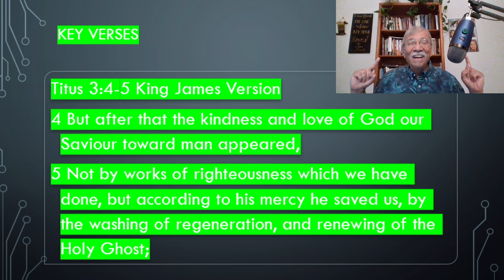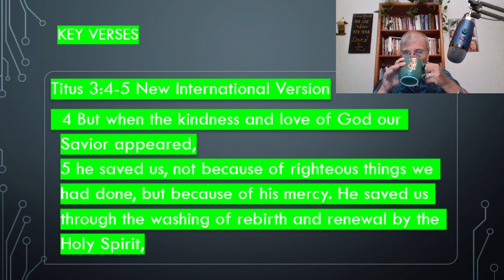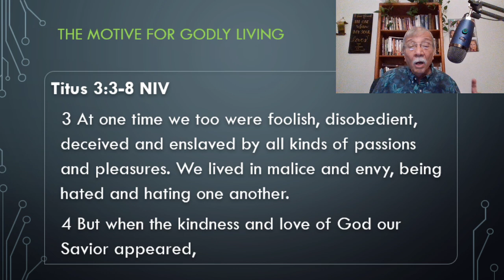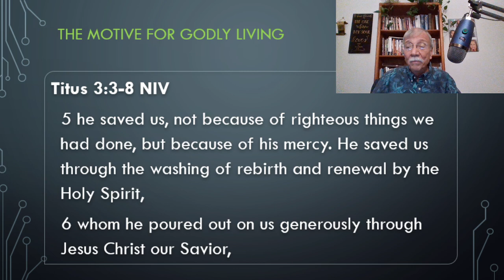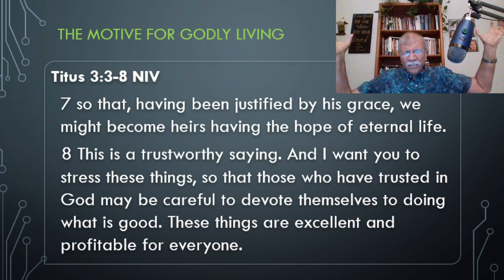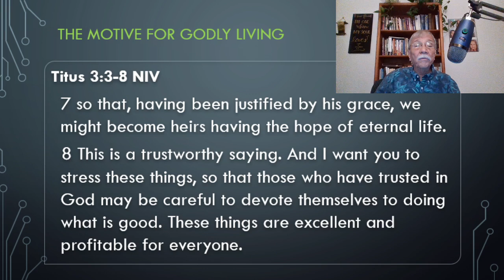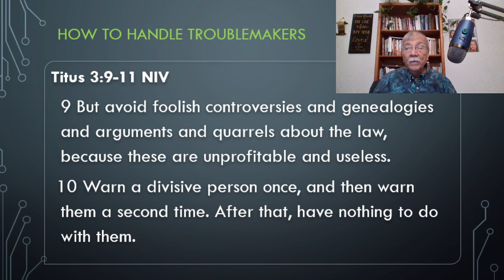Grace and Good Works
Bible Study Class for August 21, 2024